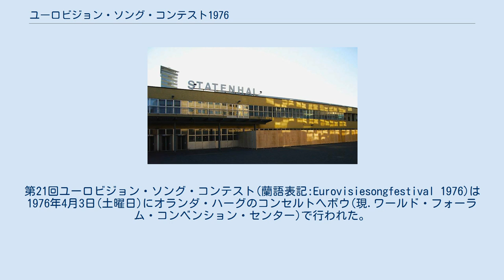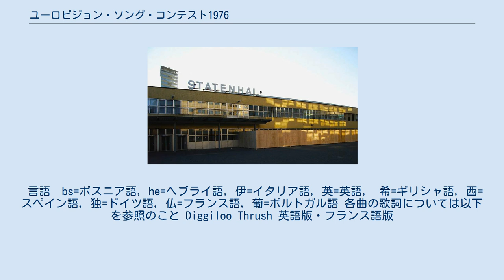ユーロビジョン・ソング・コンテスト1976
第21回ユーロビジョン・ソング・コンテスト(蘭語表記:Eurovisiesongfestival 1976)は1976年4月3日(土曜日)にオランダ・ハーグのコンセルトヘボウ(現.ワールド・フォーラム・コンベンション・センター)で行われた。
プレゼンターのコリー・ブロッケンは1957年の優勝歌手。
かつての出場者がプレゼンターになったのはこれが初めて。
製作：NOSオランダ放送協会、放送時間：2時間11分。
 ハーグ・コンセルトヘボウ オーストリアとギリシャが復帰し、スウェーデン、マルタ、トルコが欠場。
2増3減で18ヶ国となった。
 キプロス問題で非難を浴び、前年初出場するも最下位に終わったトルコが不出場を決める代わりに、ギリシャが復帰することになった。
 以下参加国の出場回数及び中継テレビ局一覧(ラジオは割愛)。
 ( )内数字は参加回数 不参加乍ら中継放送を実施した局　 ・DRデンマーク放送協会　 ・TRT トルコ国営放送　 ・RÚV アイスランド国営放送 前年開催国のスウェーデン放送が、開催費用の負担が重すぎ、デモ騒ぎにまで発展したため、不参加を表明。
これを受けて、EBU欧州放送連合は、開催国以外の参加国にも一部費用負担を求めるようにすることを発表した。
 変更なし。
 プレゼンターが復唱確認し(英仏2ヶ国語)、スコアボードに加算された。
 言語　bs=ボスニア語, he=ヘブライ語, 伊=イタリア語, 英=英語,　希=ギリシャ語, 西=スペイン語, 独=ドイツ語, 仏=フランス語, 葡=ポルトガル語 各曲の歌詞については以下を参照のこと Diggiloo Thrush 英語版・フランス語版